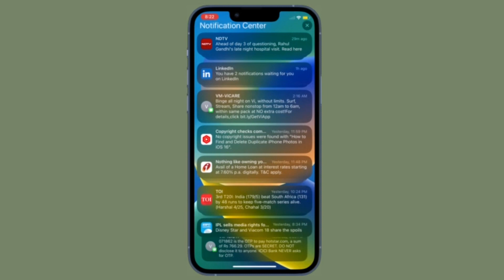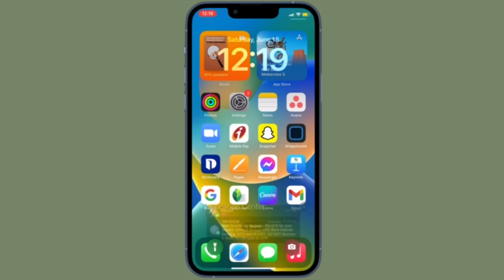How to Customize Notification View in iOS 17 on iPhone 🔥🔥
Here is how you can perfectly customize Notification View on your iPhone running iOS 17 or later. Let’s find out!